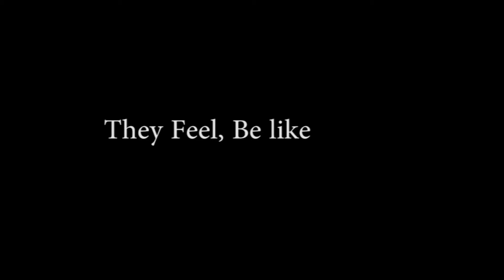K/DA vs Korone & Okayu